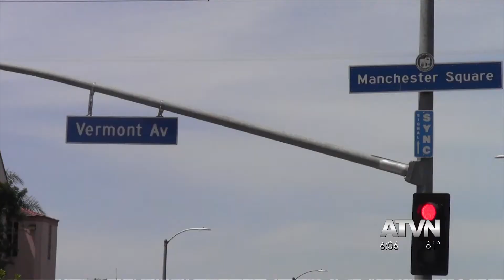Vermont Village Groundbreaking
A south LA community celebrated the ground breaking today of a retail and entertainment village. The spot is where a store burned down during the LA riots.  ATVN's Emily Thornburg talked with people about what this means for the community.